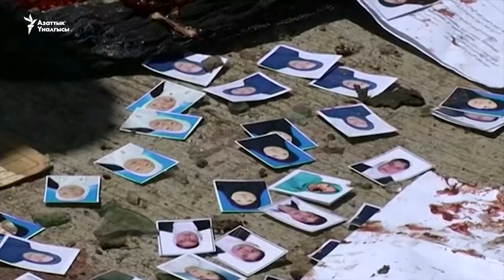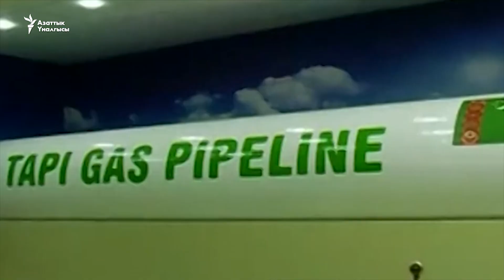Армения: кийинки премьер ким болот?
Канададагы эң ири шаар Торонтодо автоунаа көчөдө бараткан элди сүзүп, он киши мерт болду. Арменияда Серж Саргсян кызматын тапшыргандан кийин ким премьер-министр болоору талкууга түштү.